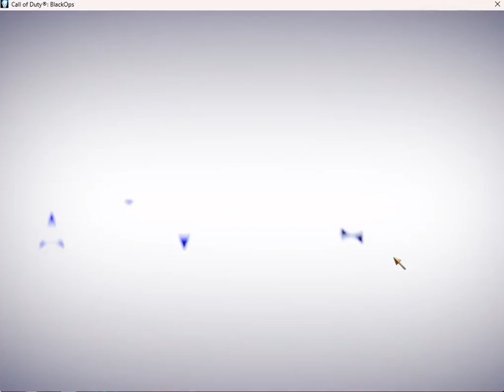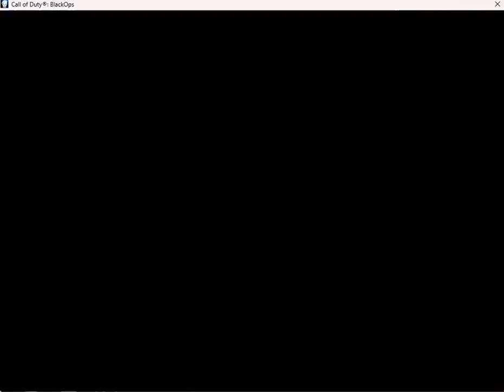Moon duel 2 October 28th 2024 aimmal